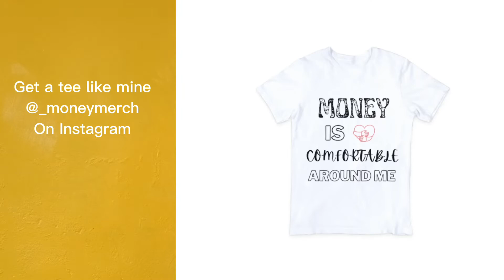The Origin Of Ponzi Schemes || Story Time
Do you know where ponzi schemes started from?? Here's a story if Charles Ponzi one of the greatest fraudsters of all time.